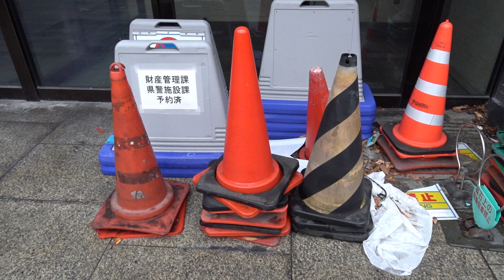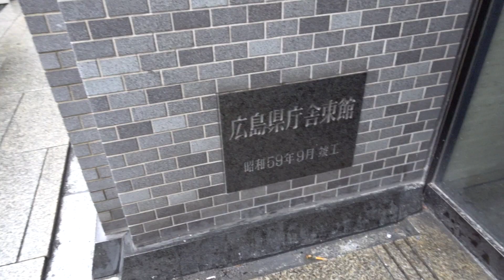えちえち御断り💥【広島県庁】マニュキア風俗嬢？参上！👹県警本部は、ゴミだらけ？頭染める前に掃除が先じゃろ？反吐が出る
★ご不明な点は、御電話被下い。082ｰ554-1226
（月・水・金14：00～15：00・18：00～21：00）